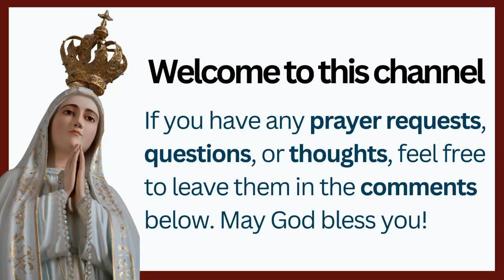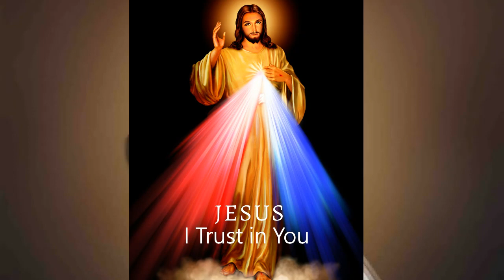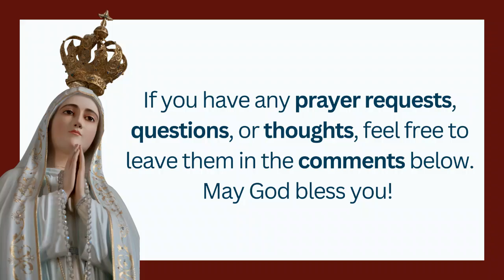Today Divine Mercy Chaplet Prayer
Today Divine Mercy  Chaplet

The Chaplet of Divine Mercy is recited using ordinary Rosary beads of five decades. The Chaplet is preceded by two opening prayers from the Diary of Saint Maria Faustina Kowalska and followed by a closing prayer.

 Today Divine Mercy's Closing Prayers

O Greatly Merciful God, Infinite Goodness, today all mankind calls out from the abyss of its misery to Your mercy — to Your compassion, O God; and it is with its mighty voice of misery that it cries out. Gracious God, do not reject the prayer of this earth's exiles! O Lord, Goodness beyond our understanding, Who are acquainted with our misery through and through, and know that by our own power, we cannot ascend to You, we implore You: anticipate us with Your grace and keep on increasing Your mercy in us, that we may faithfully do Your holy will all through our life and at death's hour. Let the omnipotence of Your mercy shield us from the darts of our salvation’s enemies, that we may with confidence, as Your children, await Your [Son’s] final coming — that day known to You alone. And we expect to obtain everything promised us by Jesus in spite of all our wretchedness. For Jesus is our Hope: Through His merciful Heart, as through an open gate, we pass through to heaven (Diary, 1570).